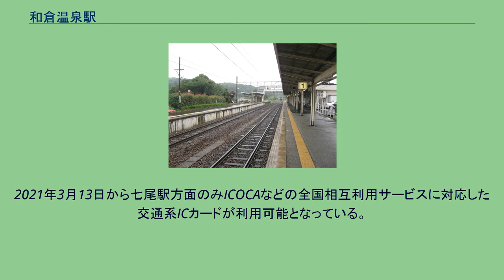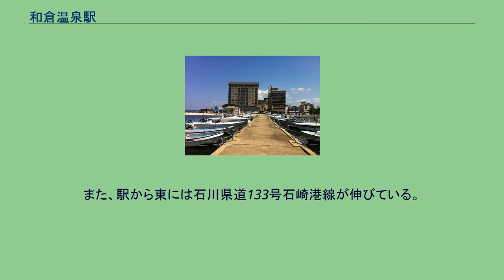和倉温泉駅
和倉温泉駅（わくらおんせんえき）は、石川県七尾市石崎町にある、西日本旅客鉄道（JR西日本）・のと鉄道の駅である。
能登地方の代表的な温泉である和倉温泉への最寄駅である。
JR西日本管内で最も北に位置する駅でもある（2020年時点）。
JR西日本が七尾鉄道部管理の直営駅として管理を受け持っている。
1925年に鉄道省七尾線が延伸した際に「和倉駅」として開業した（1928年までは終点駅）。
1980年に「和倉温泉駅」に改称され、1987年からJR西日本の駅となった。
1991年に七尾線が当駅まで電化されるのと同時に、路線の北半分がのと鉄道に経営移管され、JR七尾線の終点駅は当駅、のと鉄道七尾線の起点駅は1駅南の七尾駅となり（当駅は国鉄・JRとしては63年ぶりに終点駅に戻ったことになる）、七尾駅 - 当駅間はJRとのと鉄道の共用区間となった。
その際、普通列車は七尾駅を境に系統分離して金沢駅 - 七尾駅間はJR、七尾駅 - 穴水駅 - 輪島駅間はのと鉄道が運行することとし、共用区間ではJRは特急列車のみの運行となった。
したがって当駅には、大阪駅・金沢駅から七尾線に直通する当駅発着のJRの特急列車と、七尾駅を起点とするのと鉄道の普通列車のみが乗り入れている。
相対式ホーム2面2線を持ち、列車交換が可能な地上駅。
コンクリート2階建の駅舎を備える。
1番のりば側に駅舎があり、2番のりばへは跨線橋で連絡している。
JR用の自動券売機、みどりの券売機（七尾線内では唯一えきねっとで予約したきっぷ受け取りが可能）が設置されているほか、のと鉄道の自動券売機も設置されている。
なお、改札はJRの特急列車の発着時のみ行い、のと鉄道の利用客は乗車時に整理券を取り、下車時に運賃・切符を運賃箱に入れる。
2021年3月13日から七尾駅方面のみICOCAなどの全国相互利用サービスに対応した交通系ICカードが利用可能となっている。
ただし、当駅 - 七尾駅間で運行しているのと鉄道の車両では利用できない。
時期は未定であるが、2030年（令和12年）度までに当駅の無人化が予定されている。
また、みどりの窓口を廃止したことに伴い、みどりの券売機を遠隔対応のみどりの券売機プラスへの切り替えを予定している（時期は未定）。
「石川県統計書」によると、近年の1日平均乗車人員は以下の通りである。
駅のロータリーは、石川県道1号七尾輪島線と 石川県道248号和倉和倉停車場線が丁字型に交差する部分にある。
石川県道248号和倉和倉停車場線を北に向かい、「和倉温泉東」交差点をさらに進むと 和倉温泉の温泉街に至る。
「和倉温泉東交差点」から東に 石川県道47号七尾能登島公園線で能登島大橋をわたると能登島に至る。
また、駅から東には石川県道133号石崎港線が伸びている。
駅前に北鉄能登バス・能登島交通・丸一観光の「和倉温泉駅前」バス停がそれぞれ設置されている。